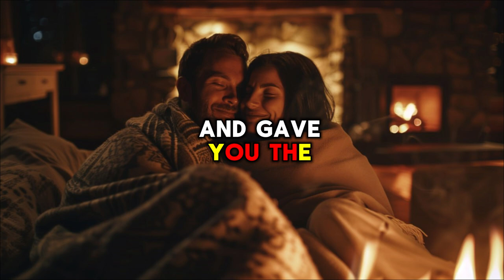Emotional Breakup: A Marriage of 20 Years Shatters Over Secrets and Lies P2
I never thought betrayal could cut this deep. Sarah, my beautiful wife of 21 years, had a secret Part 2